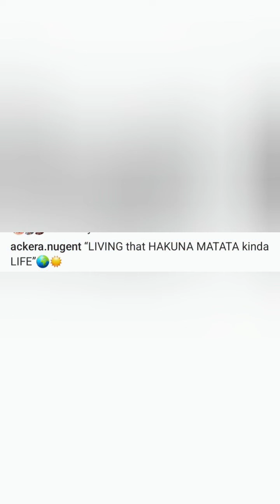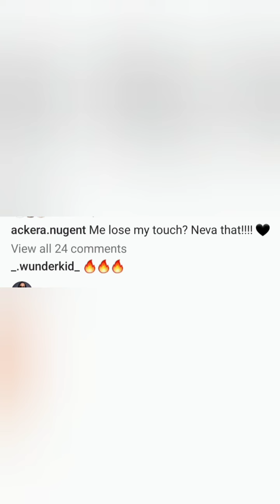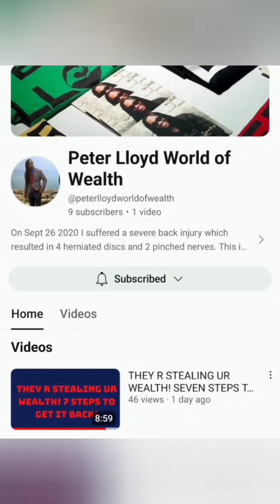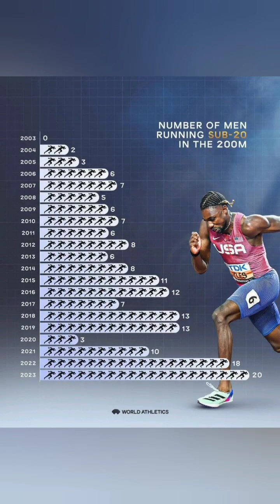SHELLY ANN SHOULDN'T LEAVE HER DAY JOB! THE GOLDEN ERA OF MEN'S 200M? ACKERA NUGENT COOL IN THE HEAT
SHELLY ANN SHOULDN'T LEAVE HER DAY JOB! THE GOLDEN ERA OF MEN'S 200M? ACKERA NUGENT STAYING COOL IN EXTREME HEAT!